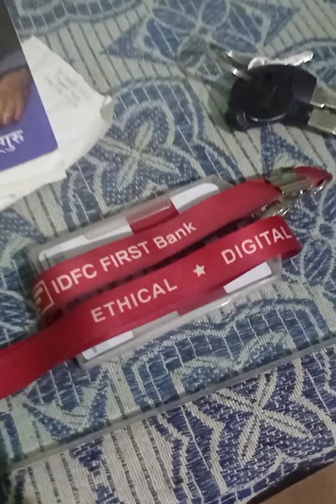Balancing Work & Preparation: A Day in the Life of a Job Aspirant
"Follow along with me as I navigate through my jam-packed day! From the early morning hustle at 7:00 AM to make it to the office by 8:00 AM, to a busy workday stretching until 7:00 PM. But the grind doesn't stop there! Join me in the evenings as I dedicate time to UPSC preparation, striving towards my goal. Balancing work and study, my day is a testament to determination and ambition. Don't miss out on this journey of productivity and growth!"